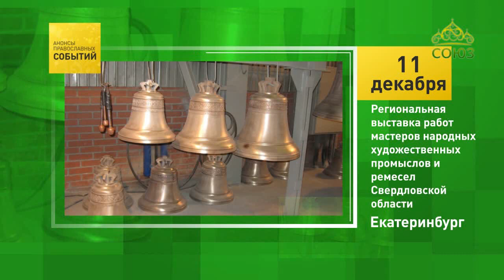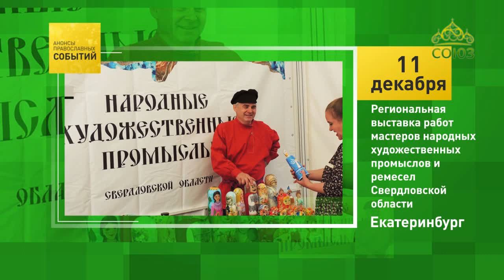Анонсы православных событий. 11 декабря 2019. Екатеринбург